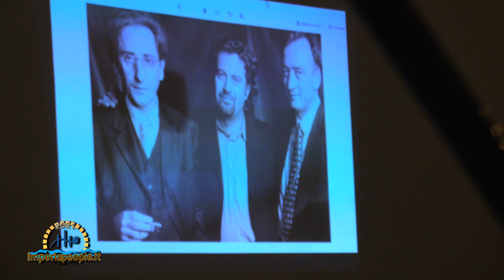Senardi Stefano si racconta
Imperia - 5 Agosto 2021 - L'associazione Culturale SetteCinque, nell'ambito della rassegna UN LIBRO APERTO, presenta il Produttore Discografico Stefano Senardi nella splendida cornice di Piazza antica dell'Ospizio. Il produttore di fama internazionale racconta aneddoti, esperienze e curiosità dei più grandi personaggi del panorama musicale nazionale e mondiale. Nel servizio un piccolo cammeo della serata